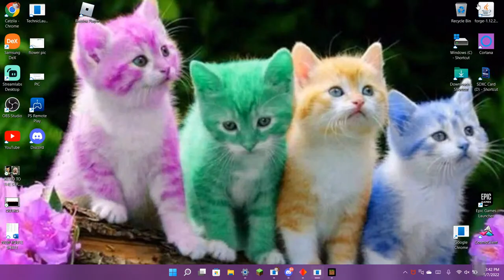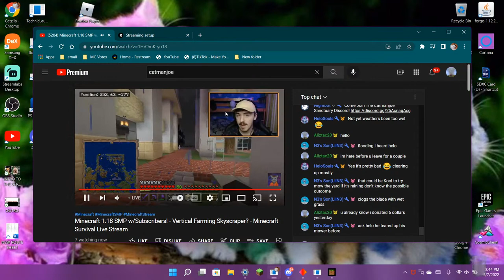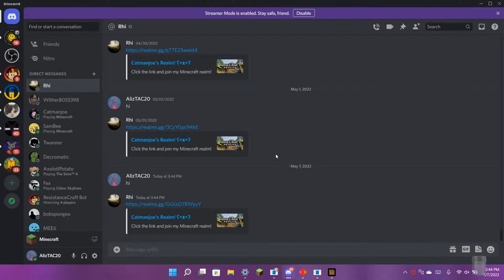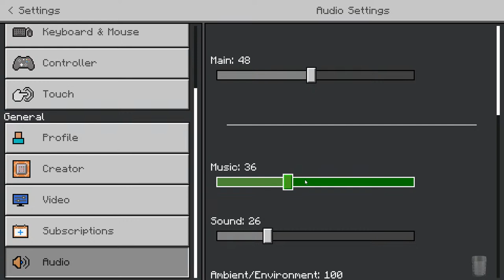CMJ Realm Survival Ep 17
This is Catmanjoes realm and in order to join u need to go to is his channel and be watching or listening to it while playing so he know u can hear him in the stream while playing u just need to ask how to join then canmanjoe or someone else will send directions on how to join